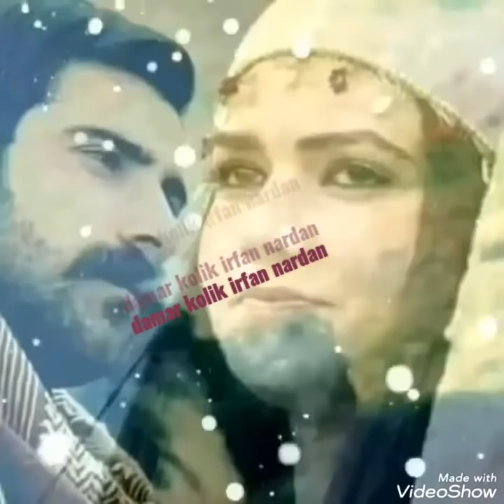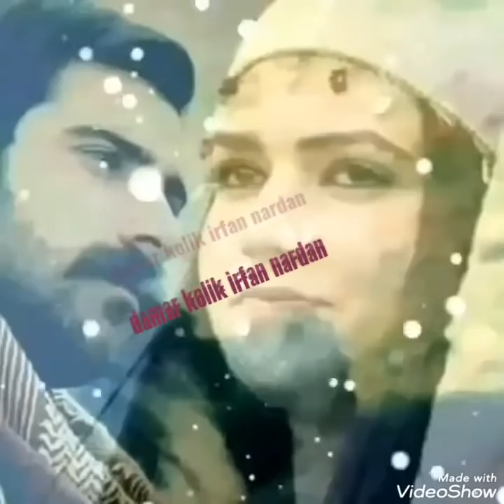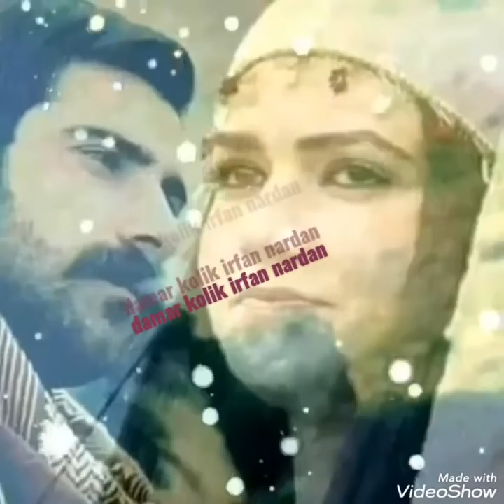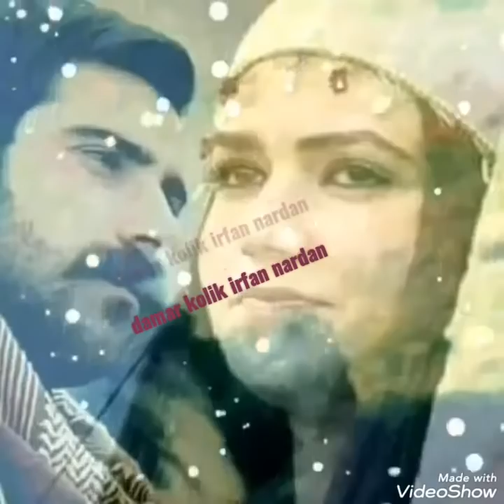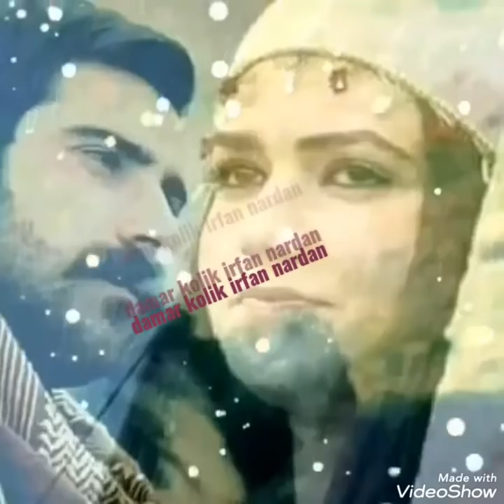Halit bilgiç.. özledim seni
Halit bilgiç.
Özledim seni